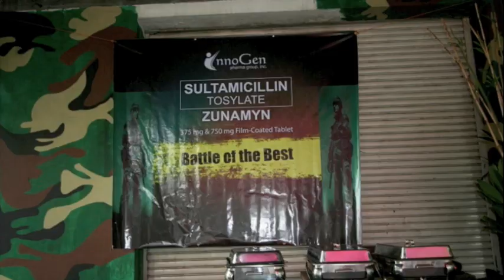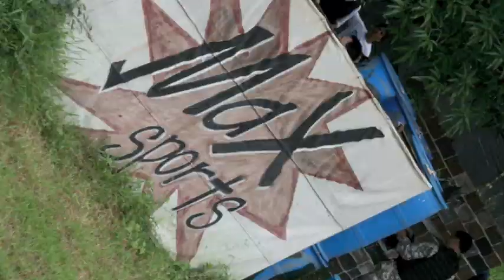Battle of the Best - Zunamyn Airsoft Competition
Zunamyn (Sultamicillin) Battle of the Best Airsoft Competition, MaxSports, Malinta, Valenzuela Sept 26, 2010

8 surgery departments with 10 players each consisting of residents and consultants from the following hospitals:

1.  Easty Avenue Medical Center
2.  Far Eastern University - NRMF
3.  Makati Medical Center
4.  U.P. - PGH
5.  St. Lukes Medical Center
6.  The Medical City
7.  University of Santo Tomas Hospital
8.  UERMMMC

1st Place: East Avenue Medical Center
2nd PLace: University of Santo Tomas Hospital
3rd Place: UP-Phil. General Hospital
4th Place: FEU-NRMF